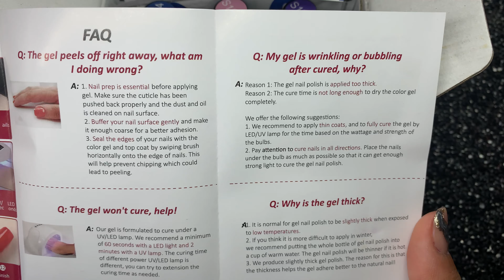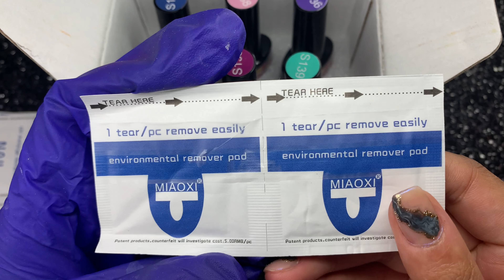Testing Gershion Gel Polishes Ombré Nails Using a Sponge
I really loved how pigmented these gel polishes were and how there were a good mix of summer colours in here m, it was so fun creating this ombré and drip design let me know which finger was your favourite down in the comments section ❤️

Gershion 45%OFF code:55I3OH4K

Products used:
Gershion gel polishes
Sun x uv lamp
Nail stand

Fiver: nailedbyk